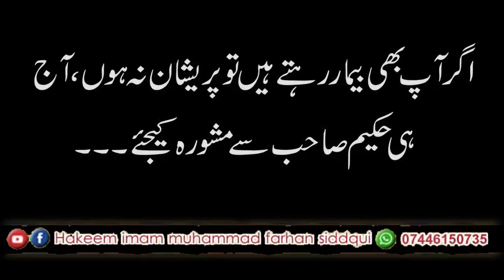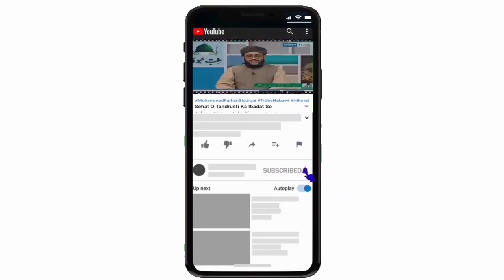Ghalt Fehmi # 05 Roza Aur Giyarah Ghalat Fehmian. | روزہ اور گیارہ غلط فہمیاں